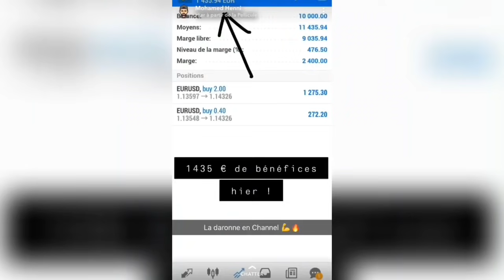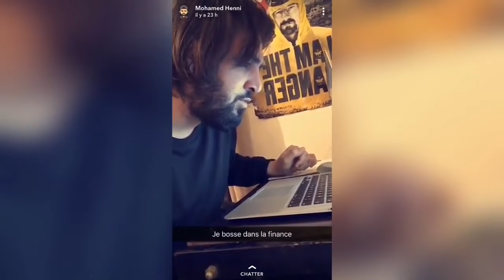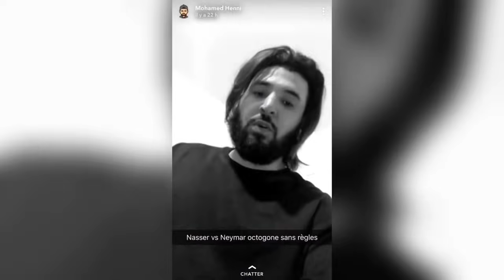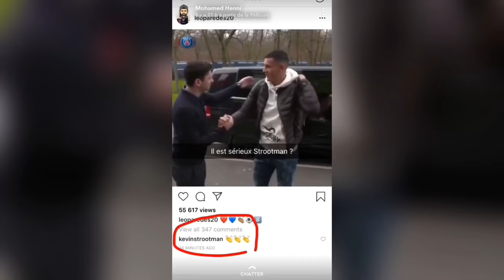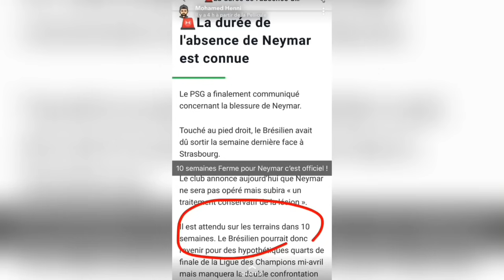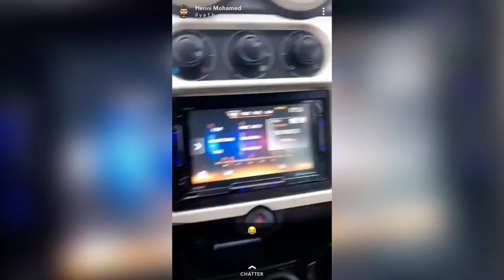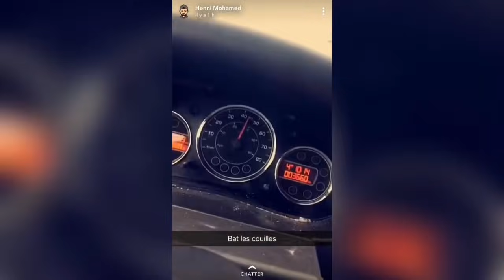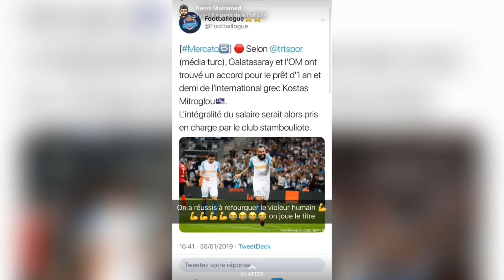Kylian Mbappé JUSTIFIE SA PLAINTE CONTRE Mohamed Henni